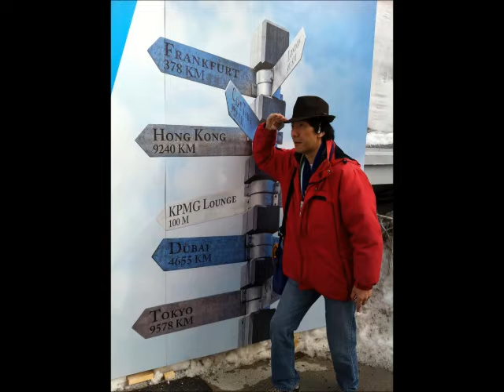Gino Yu - January 9, 2014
Dr. Gino Yu is currently an Associate Professor and Director of Digital Entertainment and Game Development in the School of Design at PolyU where he develops meaningful game projects at M-Lab, a commercially oriented digital entertainment laboratory he co-founded that provides consulting, research, instruction and develops new commercial opportunities. He also founded the Asia Consciousness Festival and hosted the 2009 edition of the Toward a Science of Consciousness Conference. His main area of research focuses on the application of media technologies to cultivate creativity and promote enlightened consciousness. Dr. Gino Yu received his BS and PhD at the University of California at Berkeley in 1987 and 1993 respectively and has over 60 conference and journal publications.

Speaking tour for Gino Yu and Friends through Europe from Jan 17 - mid Feb., 2014:

Tracks - Time Cues:

00:00 - 03:11 - Introduction. Chuck Hillig, Anamika, Science and Nonduality Conference mentioned

03:11 - 09:18 - Ariana Huffington, TED, entrepreneurship, innovation, self-discovery, the unknown.

09:18 - 11:50 - How do you communicate experience?

11:50 - 16:59 - Gino's Master's program on startups and innovation. Teaching a class on Recovering Creativity. Addressing the conditioned world view. The mind/body relationship to consciousness. Conducting this work in the academic world. Various other workers in the field mentioned.

16:59 - 21:41 - Gino Yu's spiritual story. World travel. Family. "What is the commanality of man?" Chi Gong. Cancer work.

21:41- 27:28 - How the media influence world view and physiology. Where is this conversation happening? Mapping out one's world view. Functioning from the conditional world and from the view of "It's good to be alive."

27:28 - 29:02 - Acting from the innate joy of being

29:02 - 31:56 - Definition of Enlightenment. How story is implicated in a neurophysiological perspective. Role of media. How do you use interactive media and biofeedback to facilitate personal transformation?

31:56 - 34:56 - Application of Moore's Law, that digital technology improves at exponential rates. Mikey Siegel.

34:56 - 38:37 - Bruce Damer, psychedelics, Burning Man. The conditioned mind as regulating physiological energy. Bipolar Disorder as example of energy fluctuation. Intergrating media and art to "kick up" your energy state.

38:37 - 44:08 - Creativity. Entrepreneurship as a spiritual path. Passion as part of conditioned world view is an opportunity for transformation. Working with the existing belief system. Looking at the energetics of that which is. Forces mediating action and how the reality responds.

44:08 - 46:25 - Integrated vs dissociated forms of nondual awareness. Are you the light bulb or the light?

46:25 - 49:46 - Functioning in "the Zone" Peak performance. The regulation of intention. "Can you push a lot of energy through the physiology independent of context? Living from Enlightenment.

49:46 - 52:54 - Where does conflict arise? Emotional attachments and objective measures of enlightenment. Jeffery Martin.

52:54 - 55:31 - Gurudatta Dattatrey interview discussed. Taiwan Conference on Consciousness 2014.

55:31 - 58:48 - Who's doing all this? Building community grounded in scientific, rational principles.

58:48 - 1:02:45 - Can your baby be your guru? Enlightened parenting. Can you surrender to another person? ... to that which is?

1:02:45 - 1:05:27 - "Kicking up the energy." Finding the context and the focusing on the energy and physiology, and somatic awareness.

1:05:27 - 1:06:54 - Using video games for transformation. Robotics and emotion. Measuring responses.

1:06:54 - 1:13:38 - Popular video games as the manipulation of hormonal activity triggering addictive response. Building community. Commercial opportunity in digital media for consciousness transformation.

1:13:38 - 1:17:04 - Nature of hope. Pink Floyd's lyrics as scriptural. Having no idea of what any of this is.

 1:17:04 - 1:23:34 - Nature of the cutting edge of Gino's work. The higher the physiological energy generated, the more coincidences and sychronicities noted, especially when working with collaborators. The nature of luck. The four qualities of "I" and "me."

1:23:34 - 1:26:59 - Community building. Induced awakening.

1:26:59 - end - Sean Blackwell: Bipolar or Waking Up? The binding of the means that are in the realm of the mind with the processes of the physiology and the understanding of a person's world view, coupled with engineering for transformation, is what the study of consciousness bears on. TEDx, coming together at Burning Man.